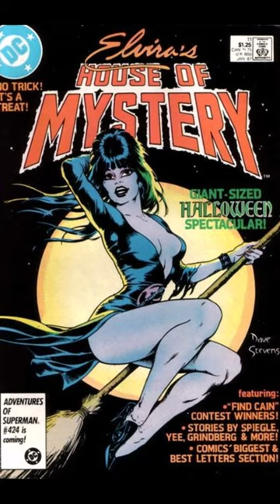ELVIRA👉1st Comic Book Series!!!👉Future???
Elvira on Comic Book Covers is the focus of this video.

Specifically, her first of several comic book series, which was Elvira's House of Mystery, published by DC Comics, with cover-dates from 1986 to 1987.

The series was a follow-up of the original House of Mystery Series, with Elvira introducing horror stories.

Elvia is a horror hostess character portrayed by Cassandra Peterson (born September 17, 1951), who is an American actress.

Peterson gained fame on Los Angeles television station KHJ-TV wearing a revealing, black, gothic, cleavage-enhancing gown as host of Elvira's Movie Macabre, a weekly B movie presentation.

In a 2011 interview, Peterson stated that as a child, she was more fascinated by horror-themed toys while other girls were occupied with Barbie dolls.

In the future, do you want to see more of the character Elvira in comic books, on TV and in movies?